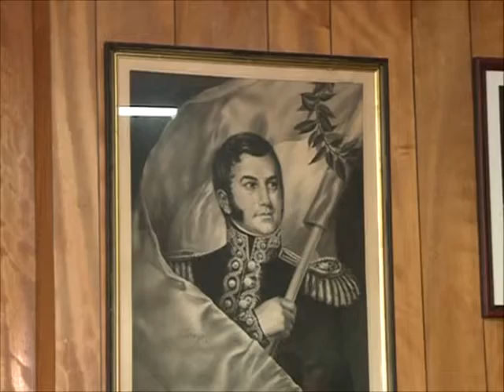Apertura de ofertas para la construcción de la toma de agua potable en Montecarlo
Se trata de una obra que dará solución a la alta demanda del liquido vital en esa zona del Alto Paraná. Se presentaron tres empresas pero asistieron dos al acto que se desarrolló esta mañana en la Secretaría de Obras Públicas de la provincia.

La licitación corresponde a la primera etapa que comprenderá cinco mil metros de entubamiento y la construcción de la toma propiamente dicha. El total del tendido prevé una extensión de 8 kilómetros, precisó el secretario de Obras Públicas, Marcelo Bacigalupi.

La apertura de sobres se realizó esta mañana y la empresa ganadora se conocerá en doce días. Del acto participó el vicegobernador Hugo Passalacqua, junto al intendente de Montecarlo, Julio César "Chun" Barreto.

También se precisó que la capacidad de la obra permitirá resolver la demanda actual con una proyección a 30 años.